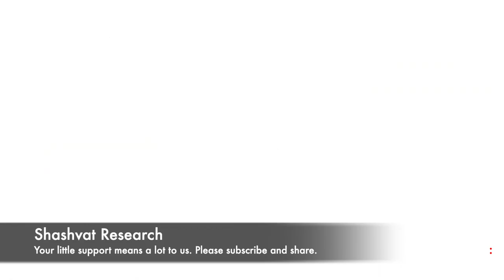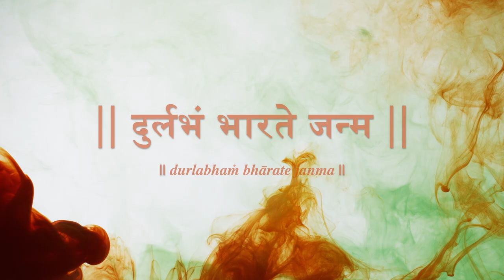Rishi Ashtavakra | ऋषि अष्टावक्र | Shashvat Research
One of the revered Vedic sage in Hindu culture is Ashtavakra. Shashvat Research brings the story of Ashtavakra and how he led king Janak to the path of enlightenment.

About Shashvat Research:

Shashvat Research is on a journey to research and to bring forward the great Bhartiya (Indic) philosophy rooted in Santana Dharma. It strives to expand and enhance the awareness of this great culture across the world. Our mission is to create a versatile research platform where people can access, participate and collaborate for high quality engaging content reflecting Indic thoughts and culture.

Attributions list:

Soulmusic
Akash Kumar

Icons
Facebook Icon